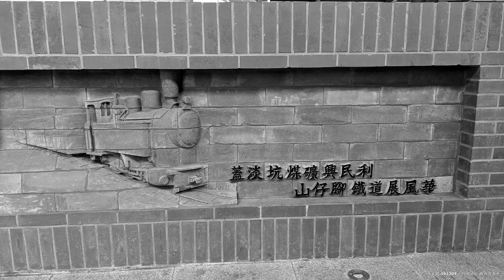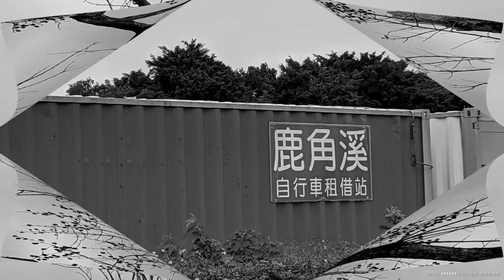2019 12 04 松山社大文史班108秋-14 樹林山佳 大漢溪鹿角溪溼地走讀